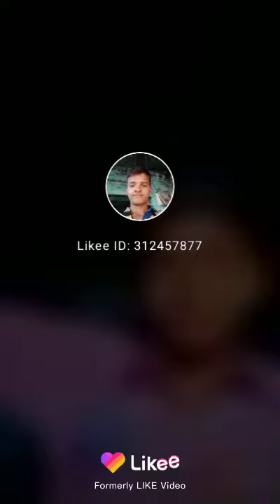Upesh Kumar Kataura